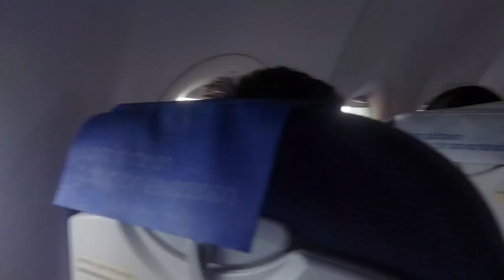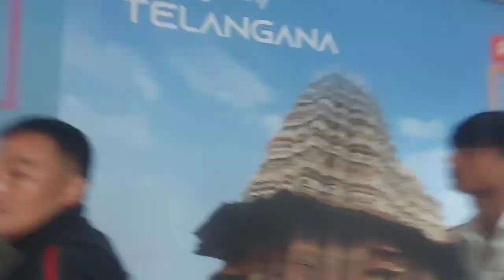☄️✈️The Journey Of Kerala by Air With indigo🛩️@VlogDeshpradesh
Thanks for visit my YouTube channel .